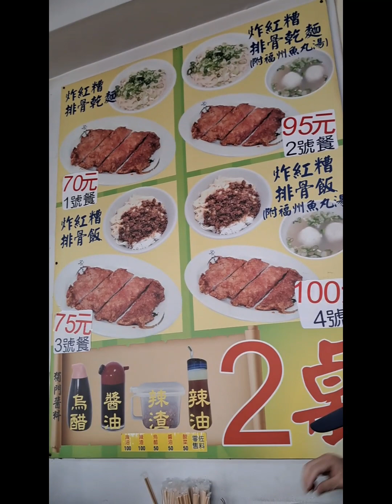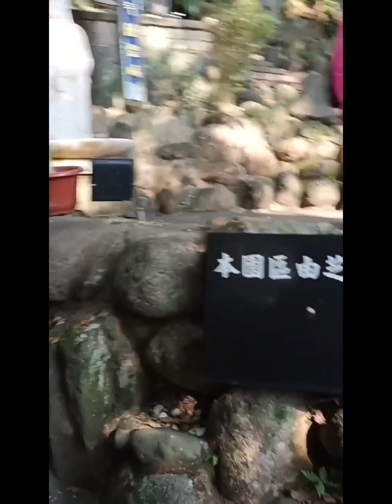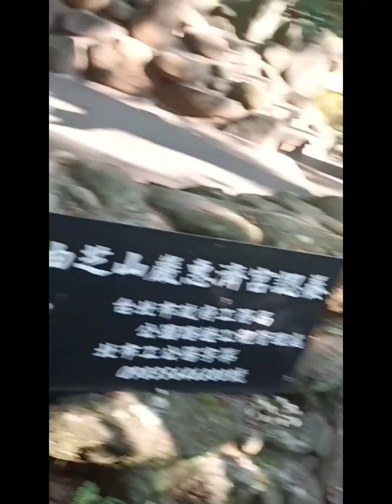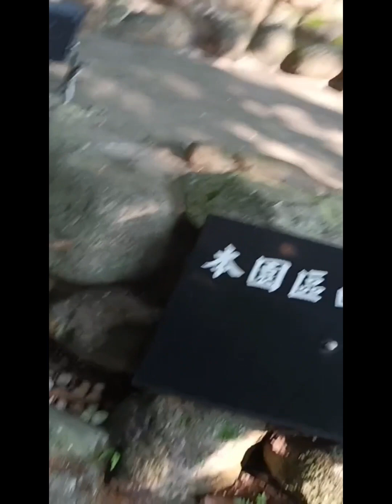2023兔112年11月8日 農9月25日 星期三